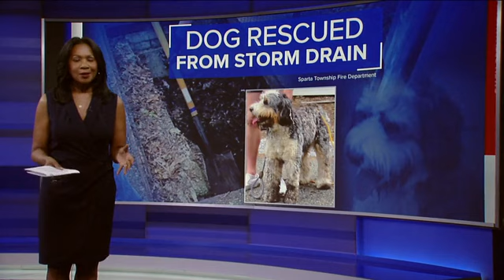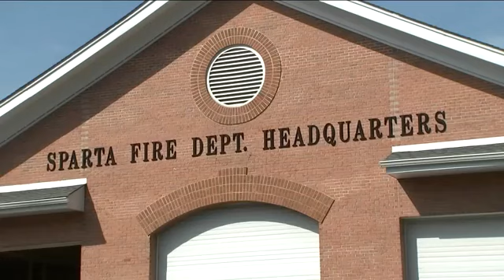Hubbell the dog rescued by firefighters from storm drain in New Jersey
Hubbell was checked out and is said to be OK after he was rescued -- but was in great need of a bath.